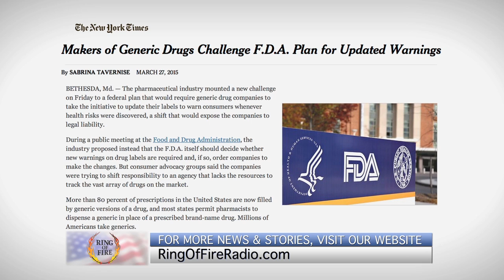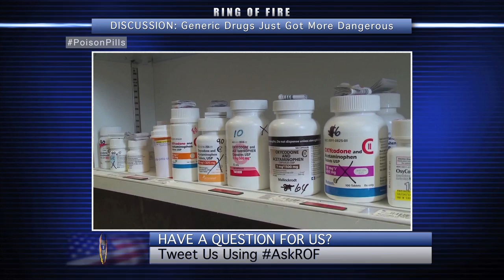Free Speech TV | Episode 105 - Generic Drugs Just Got More Dangerous - The Ring Of Fire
00:57 - “Generic Drugs Just Got More Dangerous.” Howard Nations will tell us why the FDA is dragging its feet on a new rule that would force generic prescription drugs to carry the same warnings as their name brand counterparts – a delay that is costing people their lives.

13:14 - “Repressive Religious Freedom Bills Bring America Back to 1800’s.” Matt Filipowicz in Boston, host of The Matthew Filipowicz Show, will tell us about the recent “religious liberty” laws that are designed to allow businesses to discriminate based on their religious beliefs.